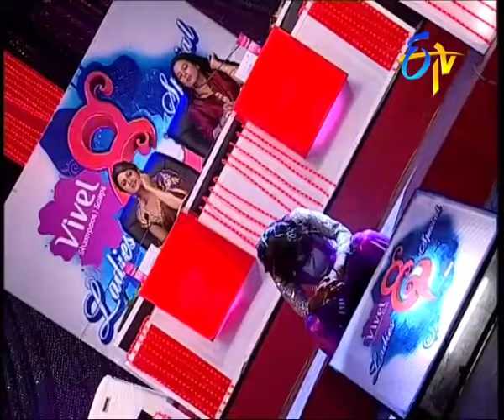Dhee - 4 - Episode - 6